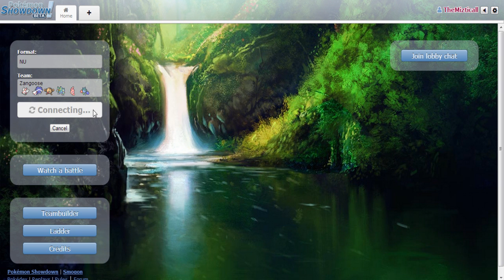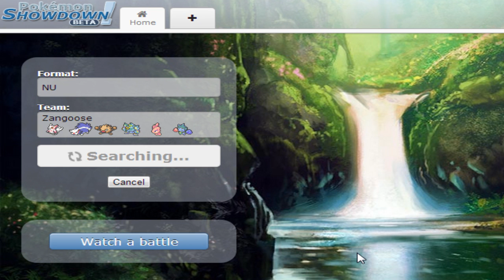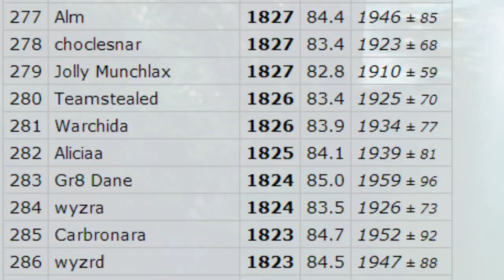The Long Ladder to the Top - Episode 10 - A Change of Plan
This episode, I rage a lot, and make some changes to my rules.